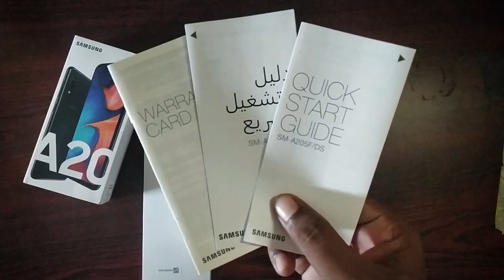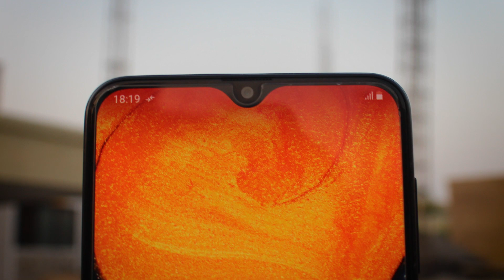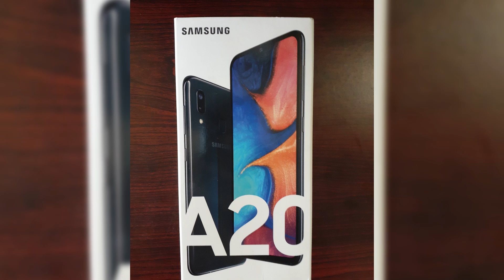Samsung Galaxy A20 | Dubai Phone Review | Tamil